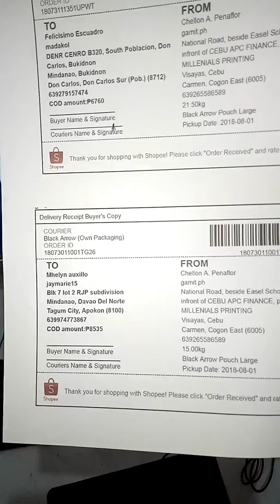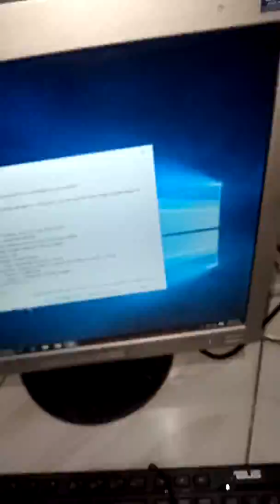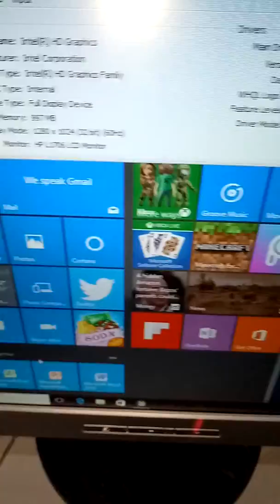Computer set order to Ms Mhelyn